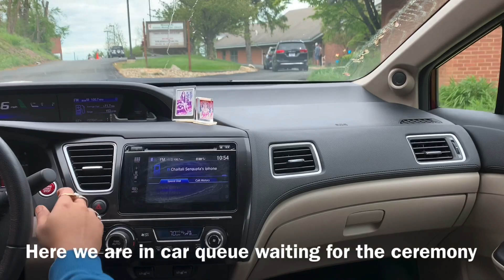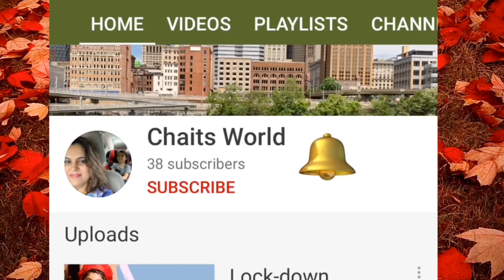Preschool Graduation during Pandemic | Graduation during Covid-19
In this video we are showing how the Preschool Graduation was done in my son’s during the Covid -19. A lot of pre schools here were unable to continue classes till the end of sessions but they didn't want the 4's to miss out on their graduation party that they arrange every year for the pre-schoolers who are moving to become Kindergarteners.
Due to Privacy Restriction we cannot reveal the school name and the actually ceremony done by his class teachers. But the experience was really motivating for the kids in this pandemic situations.

THUMBNAIL CREDITS: Canva